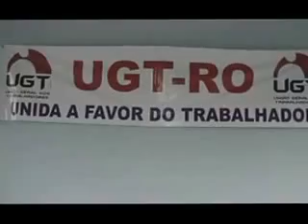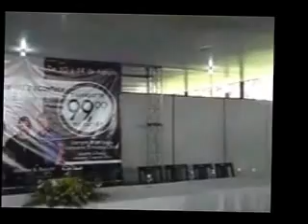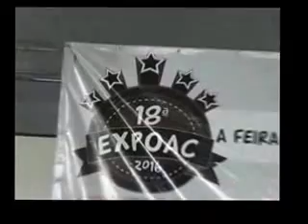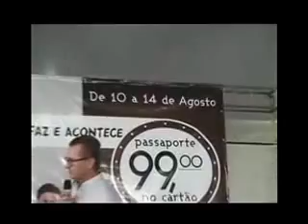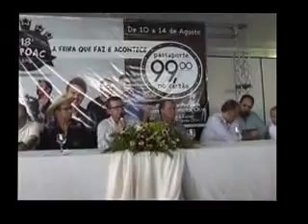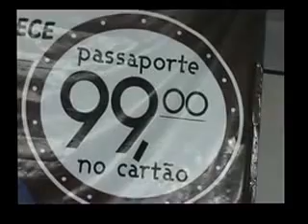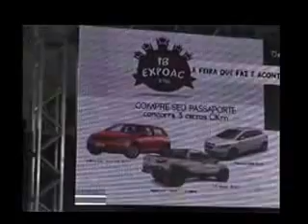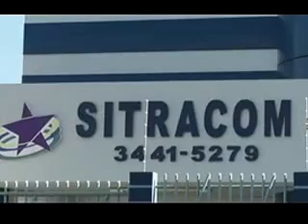LANÇAMENTO DO PASSAPORTE DA 18ª EXPOAC DATA 19/03/2016